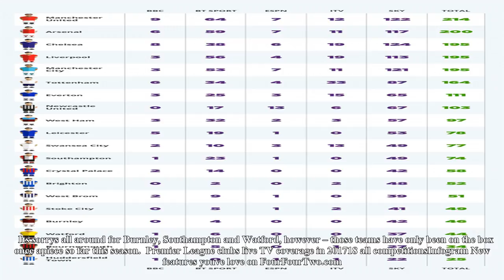Revealed! how much tv coverage your premier league club really gets